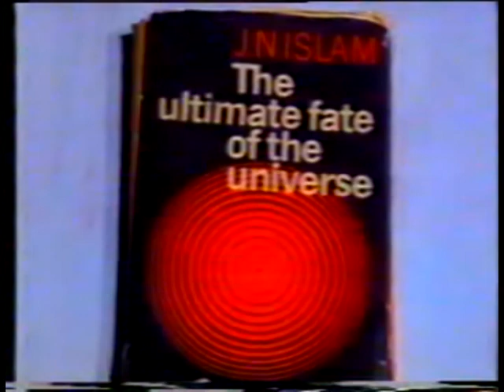প্রফেসর ড. জামাল নজরুল ইসলামের সাক্ষাত্কার-১৯৯৮ | Interview of Professor Dr.Jamal Nazrul Islam-1998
প্রফেসর ইসলাম আন্তর্জাতিক খ্যাতিসম্পন্ন ভৌত বিজ্ঞানী, চট্টগ্রাম বিশ্ববিদ্যালয়ের ভৌত বিজ্ঞান গবেষণা ইনস্টিটিউট এর প্রতিষ্ঠাতা ও পরিচালক এবং এমেরিটাস প্রফেসর ছিলেন।

Professor Islam was an internationally renowned physicist, founder and director of Physical Science Research Institute, CU  and Emeritus Professor.

To watch a lot of videos return to my channel and do not forget to love, Comment, Share, and Press the Bell ICON to ne'er miss any new video of my channel.